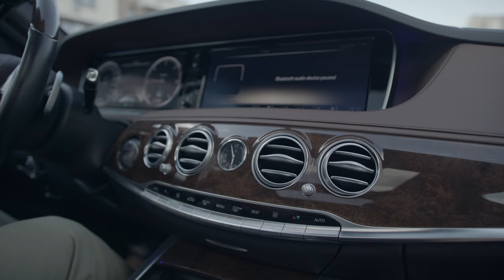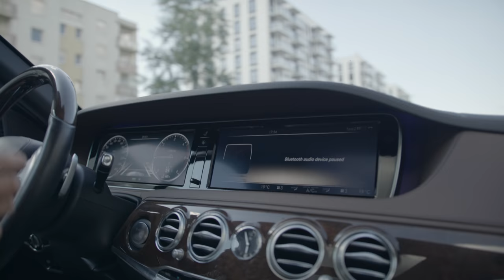MERCEDES S W222 FT. LAURYNAS MAYBACH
Video: Virgilijaus videoprodukcija